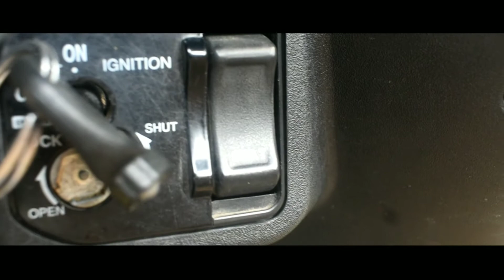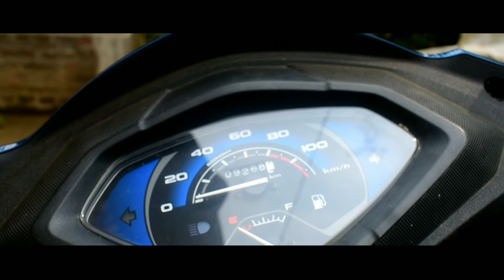Activa 5g bike review